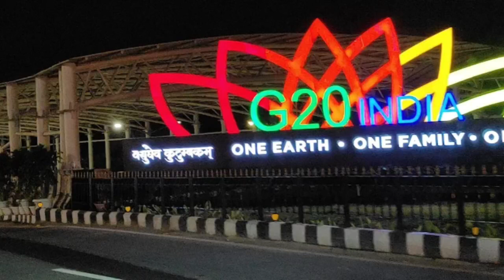g20 bharat photography bharatmandapam video bhartiya bhartiya proud